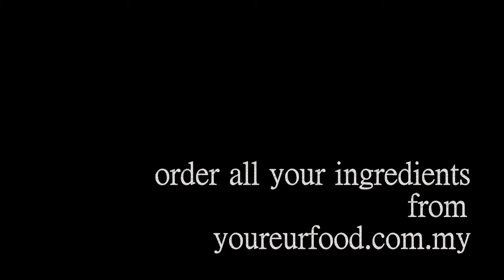Tri mushroom fried rice noodle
A beautiful creation by youreurofood.com.my. A fusion vegetarian not available in any restaurant. Consist of White Shemeji, Chinese, Golden Needle, King Trumpet and Dark shemeji fresh Mushroom. With fried shreded tofu. Key ingrediets Rice vermecelli also know as rice noodle. All mushroom available order from youreurofood.com.my